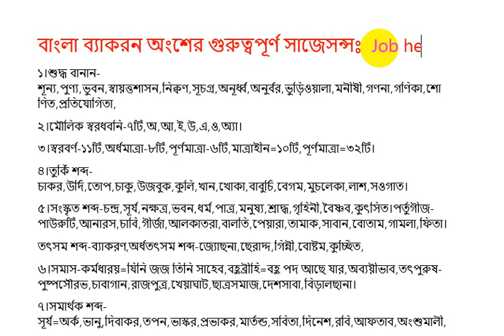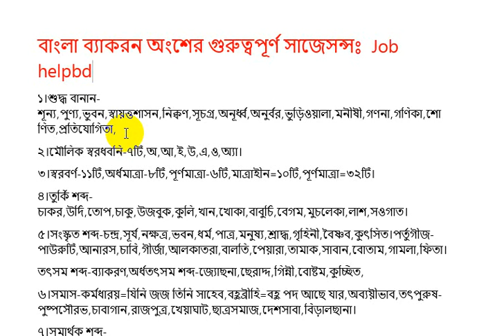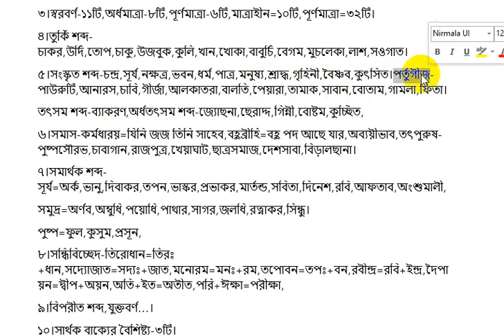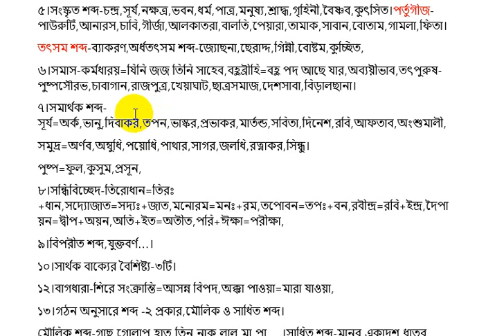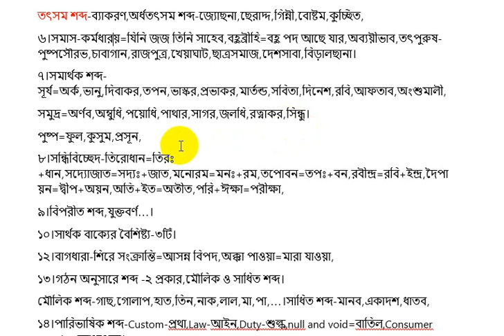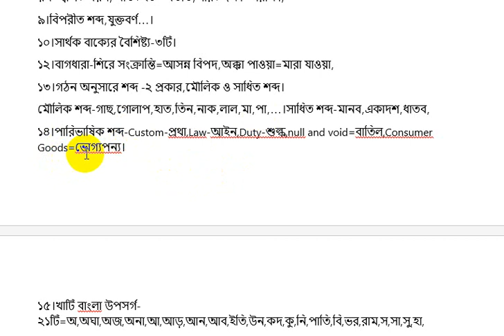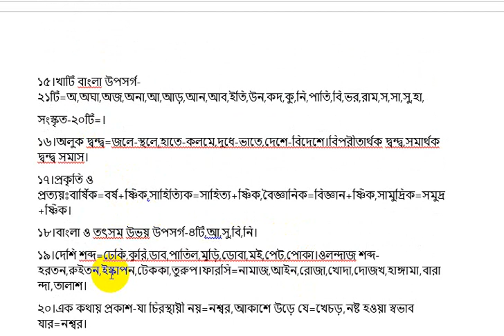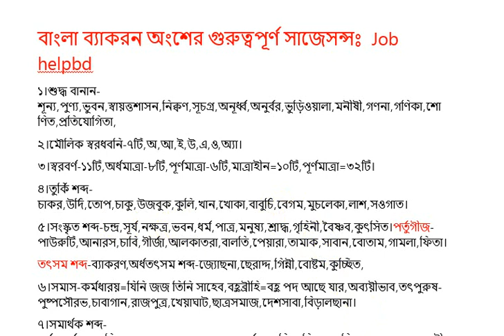♦Bangla Grammar Suggestion♦বাংলা ব্যাকরণ কিভাবে পড়বে ও কি পড়বে♣সফলতার জন্য এগুলো অনুসরন করবে।BCS/JOB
♦Bangla Grammar Suggestion♦বাংলা ব্যাকরণ কিভাবে পড়বে ও কি পড়বে♣সফলতার জন্য এগুলো অনুসরন করবে।BCS/JOB♦Bangla Grammar Suggestion.বাংলা ব্যাকরণ কিভাবে পড়বে ও কি পড়বে।সফলতার জন্য এগুলো অনুসরন করবে।BCS/JOB
প্রিয় শিক্ষার্থীরা,যারা এই চ্যানেল থেকে নিয়মিত পড়াশুনা করছো তাদের প্রতি আমার শুভেচ্ছা রইলো।এই চ্যানেল থেকে পড়া কখনই বন্ধ করো না।এখান থেকে চাকুরীর পরীক্ষাসহ সকল পরীক্ষার লেসন পাবে।এই চ্যানেল থেকে পড়ে বিগত বছরে অনেকেই সফল হয়েছে তাই তোমরা ও এই চ্যানেল থেকে পড়াশুনা করে সফল হবে এই কামনা করছি।যারা চ্যানেলটি এখনও সাবসক্রাইব করোনি তারা চ্যানেলটি এখনি সাবসক্রাইব করে নাও এবং পাশের বেল বাটনটি চালু করে রাখো।এটি এমন একটি চ্যানেল যেখানে সকল বিষয় একসাথে পাবে।তাই সর্বদা সাথেই থাকো।